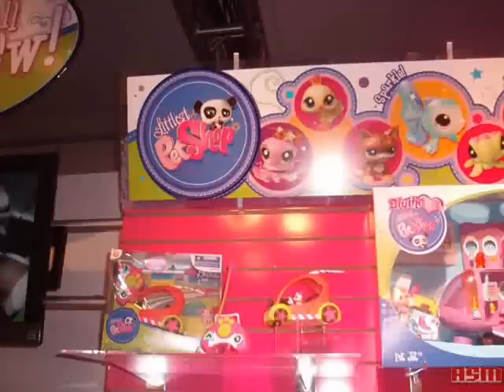LPS 2011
lps 2011 trop beau :requin+new maison+new lps blythe+new game